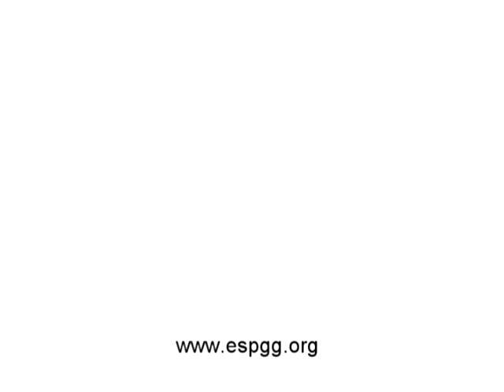Nicolas Bras à l'ESPGG